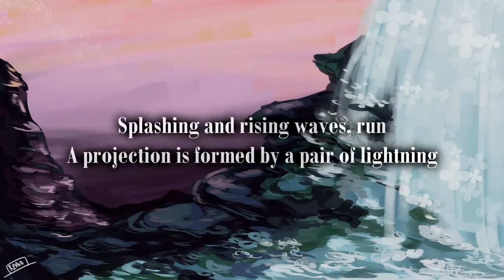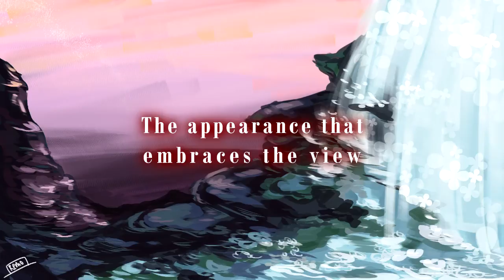【flower】Iriya Iriya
Composition + lyrics: Shidashiro (Yodare-P)
vocal render by Pochichu [SC]
Tuning + mix + art: Remo

flower's vocals are powerful but flexible while keeping her androgynous tone. She's really easy to mix, I'm dying to buy her now-
The tuning was originally for Len Append banks, so the rest was hurried orz